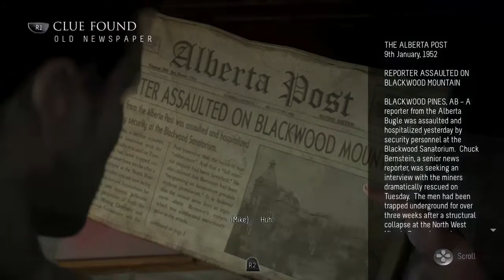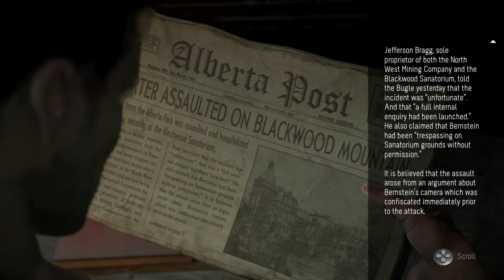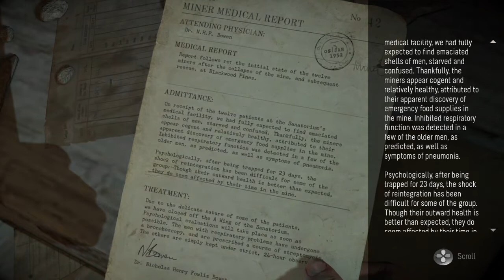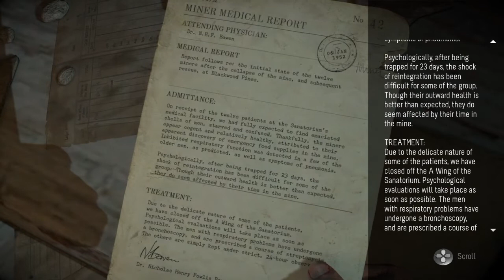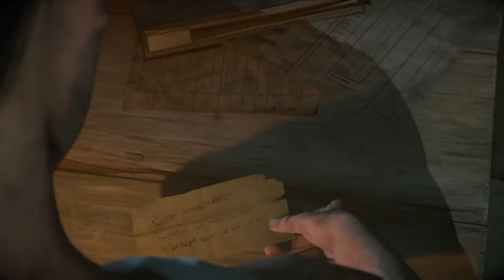Let's Play Until Dawn #7: Not Today Satan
Xbox: xHellOnAUnicorn
PSN: HellOnAUnicorn